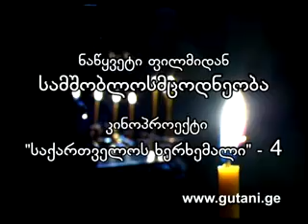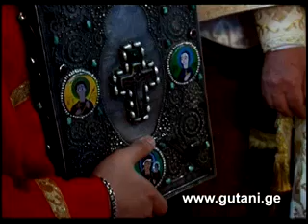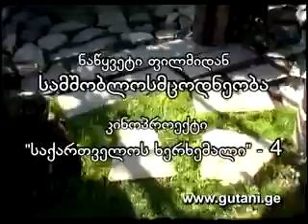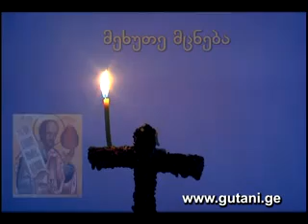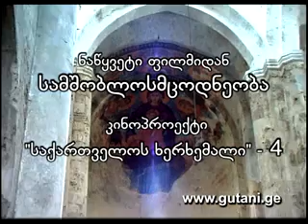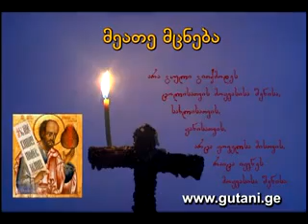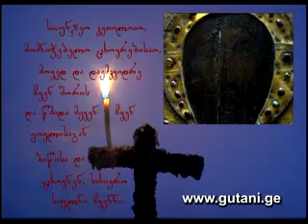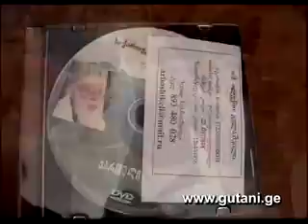მამულიშვილური განაწესი 10 მცნებით